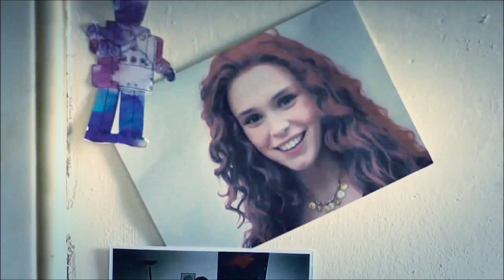Bianca come il latte rossa come il sangue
Leo is 16. He has wild hair and a habit of dividing life up into colours. Everything he can't stand is white: school, teachers, silence, fear.  Everything he loves is red: music on his iPod, his soccer team, and the color of beatrice's hair ...